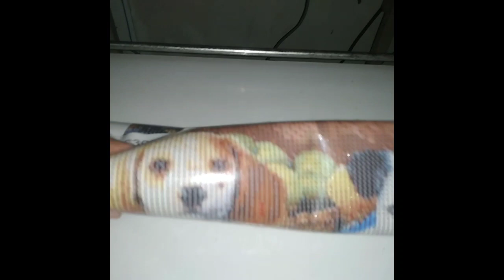PUPPIES 🐶 🐶 🐶 (DIAMOND PAINTING #9)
Every dog deserves the title of man's best friend. However, when it comes to sheer adorableness, these pups may just rise above the rest.
       A puppy is a juvenile dog. Some puppies can weigh 1–1.5 kg, while larger ones can weigh up to 7–11 kg. All healthy puppies grow quickly after birth. A puppy's coat color may change as the puppy grows older, as is commonly seen in breeds.